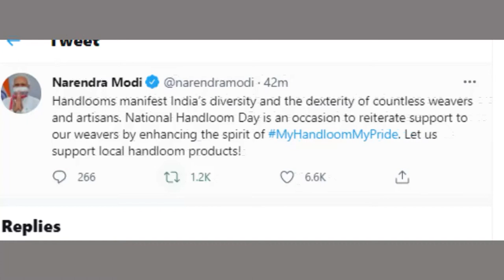ବୁଣାକାର ଏବଂ କଳାକାର ମାନଙ୍କୁ ଅଭିନନ୍ଦନ ଜଣାଇଛନ୍ତି ପିଏମ ନରେନ୍ଦ୍ର ମୋଦି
ଆଜି ଜାତୀୟ ହସ୍ତତନ୍ତ ଦିବସ। ଏହି ଅବସରରେ ବୁଣାକାର ଏବଂ କଳାକାର ମାନଙ୍କୁ ଅଭିନନ୍ଦନ ଜଣାଇଛନ୍ତି ପିଏମ ନରେନ୍ଦ୍ର ମୋଦି।